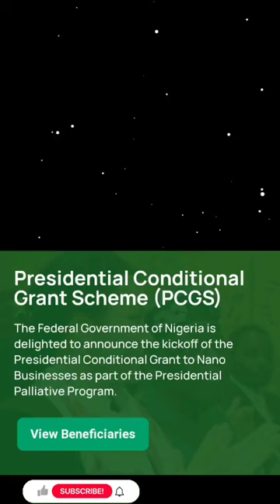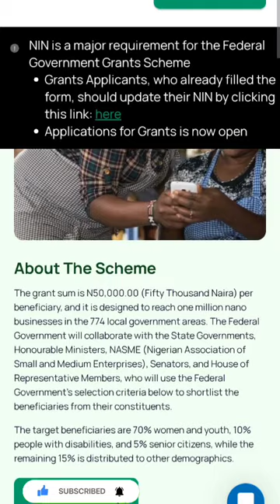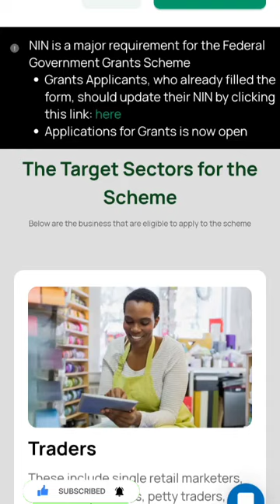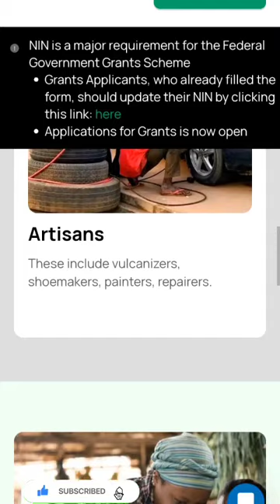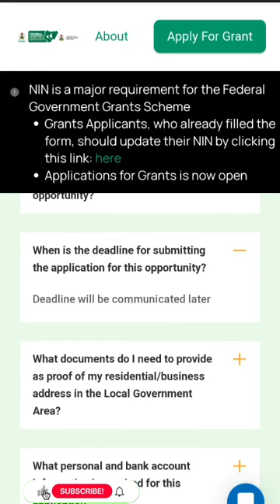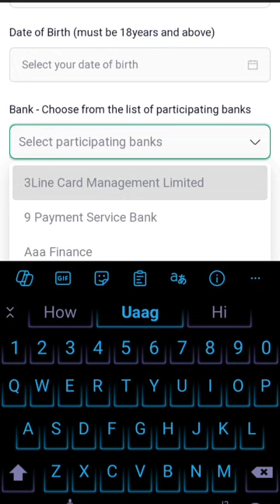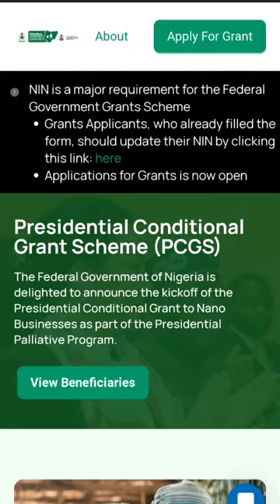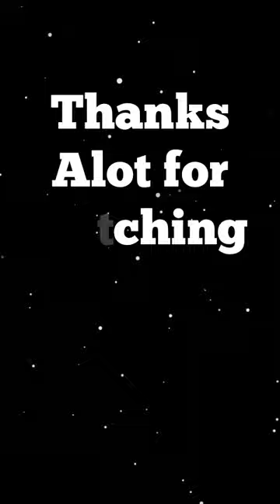FEDERAL GRANT | Federal Government Presidential Conditional Grant Scheme (PCGS)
▬▬SEARCHES. ▬▬
▬▬Video Tags. ▬▬
                                                               AND ALSO
▬2. 00:30
▬3. 01:00
▬4. 02:00
▬5. 03:00
▬6. 04:00
▬7. 05:00
▬8. 06:00
▬9. 07:00
▬10. 08:00
▬11. 09:00
▬12. 10:00